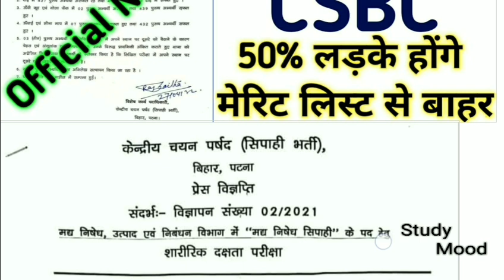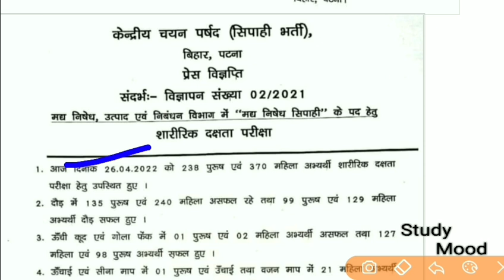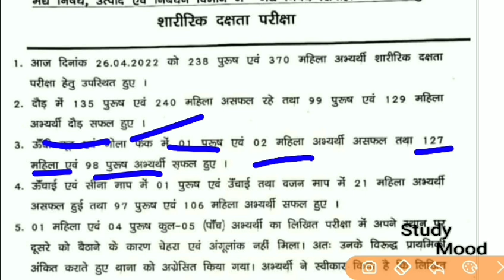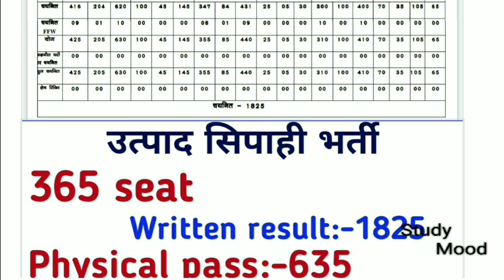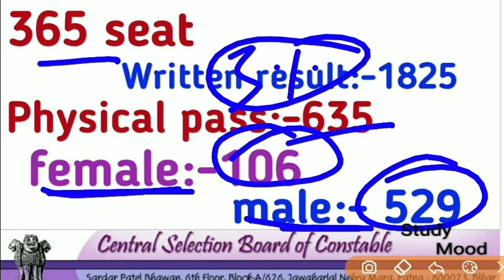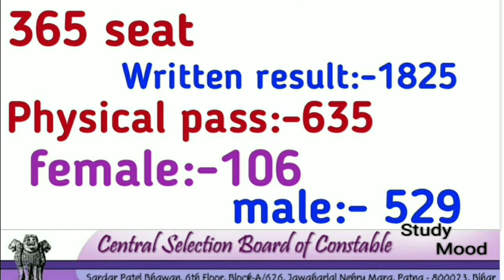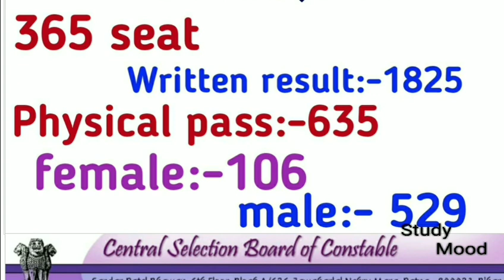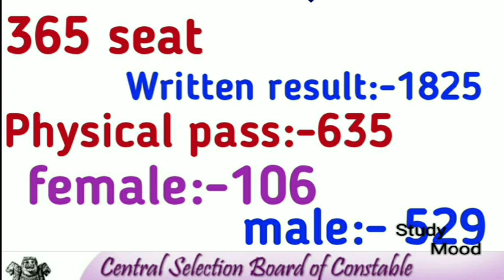Official Notice || CSBC ||Bihar Police 2022 || 50% fail होंगे अभ्यर्थी || बिहार पुलिस फिजिकल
Bihar excise Constable physical 2022

26 & 27 April physical report bihar excise constable 2022

total physical pass candidate in bihar excise Constable 2022

Bihar excise Constable physical pass candidate 2022

CSBC